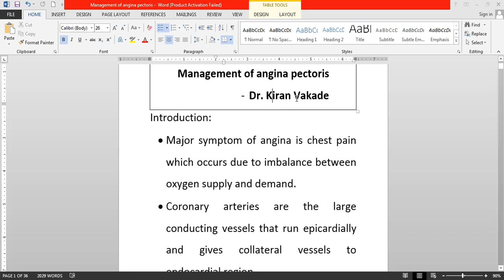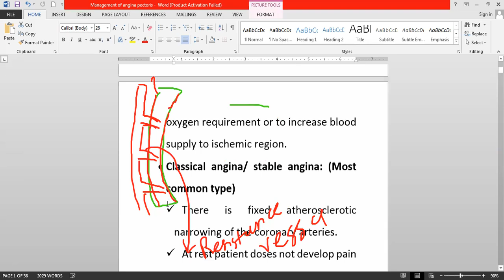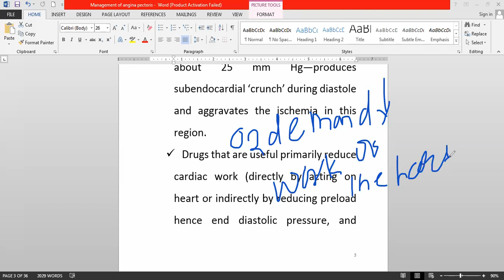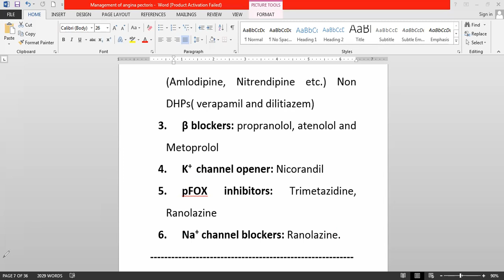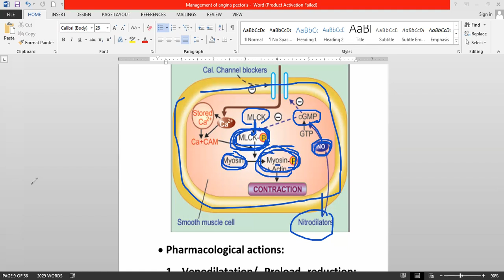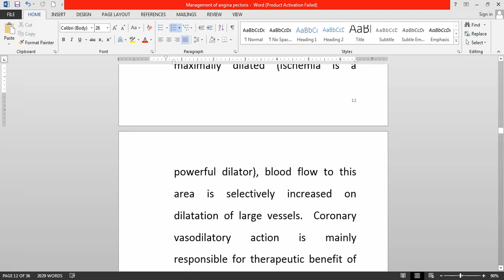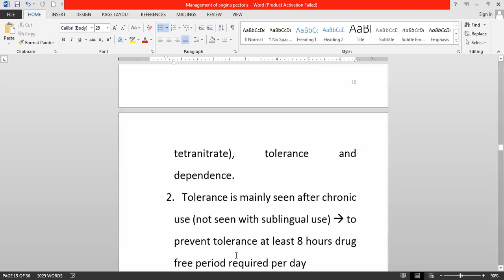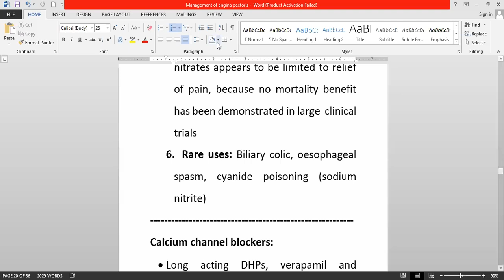treatment of angina part 1 2024